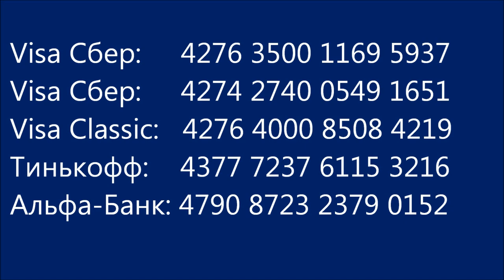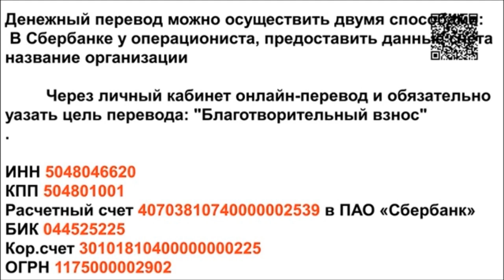Самые любимые, самые счастливые. The most beloved, the happiest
Альфа-Банк: 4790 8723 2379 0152
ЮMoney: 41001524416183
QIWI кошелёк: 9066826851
Карта Альфа-Банка: 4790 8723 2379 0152
Вотсап приюта: 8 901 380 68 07 (не звонить)